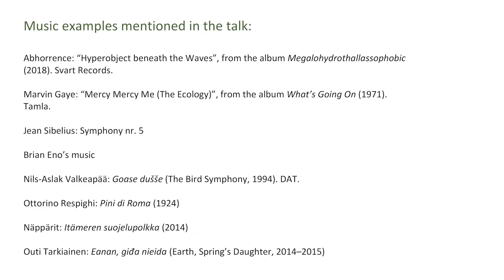Biodiversity and music - Juha Torvinen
Juha Torvinen, University lecturer in the musicology discipline of the University of Helsinki

Biodiversity.now
Climate University
2022